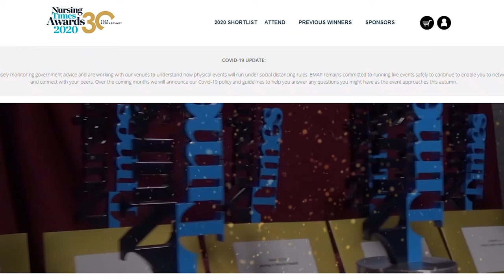ChamHP from BTHFT has been nominated for a 2020 Nursing Times' Award!